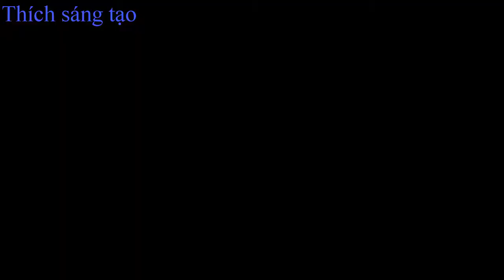Hướng dẫn làm con nhím bằng quả sầu riêng Guide to making hedgehog with durian fruit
Hướng dẫn làm con nhím bằng quả sầu riêng
Guide to making hedgehogwith dủian truit
Kênh sáng tạo con vật và giải trí
Gíup bạn có những phút giây thư giãn